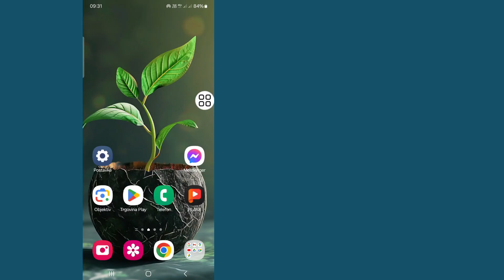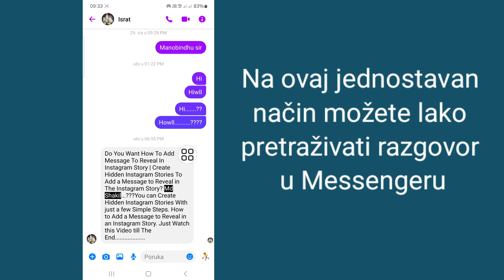Kako pretraživati ​​razgovor u Messengeru 2024 | Messenger Search Chat poruka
Želite li kako pretraživati ​​razgovor u Messengeru 2024 | Messenger Search Chat Messenger Kako pretražiti razgovor u Messengeru? Možete pronaći određene poruke na Facebook Messengeru u samo nekoliko jednostavnih koraka. U ovom kratkom video tutorijalu pokazat ću vam kako pretraživati ​​razgovore u Messengeru.

Vaš upit o:--

Kako pretraživati ​​grupni chat u Messengeru
Kako pretraživati ​​Chat poruku po datumu u Messengeru
Kako pretraživati ​​na Messenger Chatu
Kako pretraživati ​​Facebook Messenger poruku